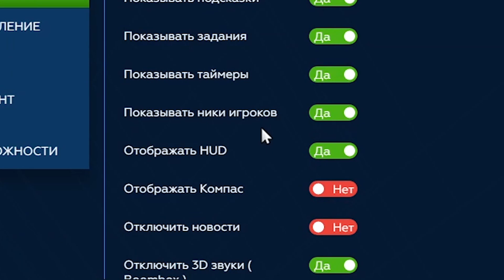ШКОЛА - УЧИТЕЛЬ ОБЖ. КВЕСТ ГТА 5 РП. КАК ВЫПОЛНИТЬ?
Теперь я каждый день буду рассказывать о том, как пройти тест учителей на сервере GTA 5 RP.
DOWNTOWN / STRAWBERRY / VINEWOOD / BLACKBERRY / INSQUAD / SUNRISE / RAINBOW / RICHMAN / SKIDROW / Majestic